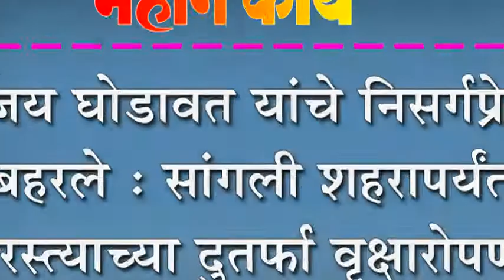संजय घोडावत यांचे निसर्गप्रेम बहरले : सांगली शहरापर्यंत रस्त्याच्या दुतर्फा वृक्षारोपण